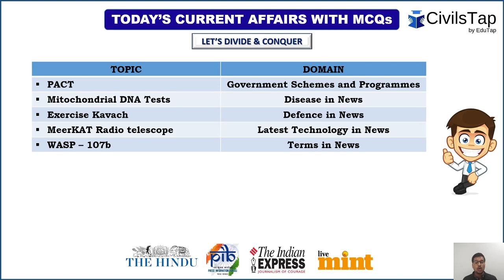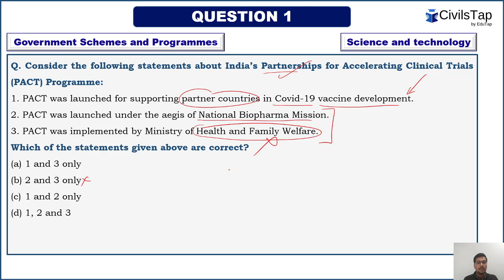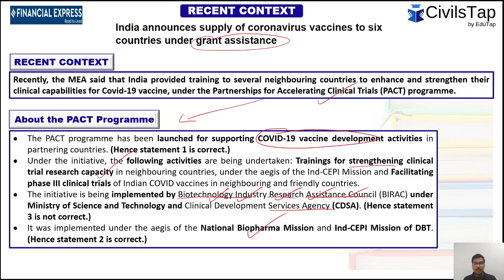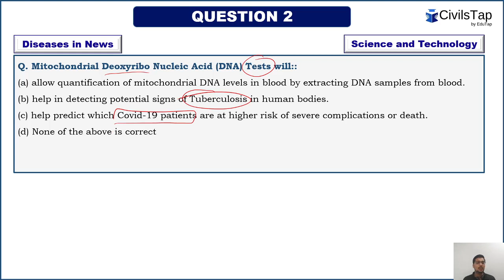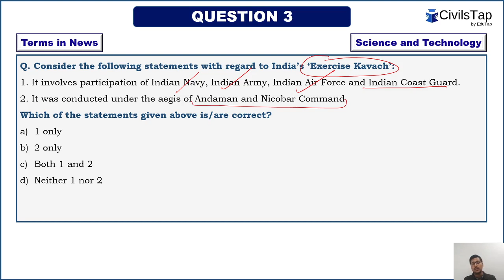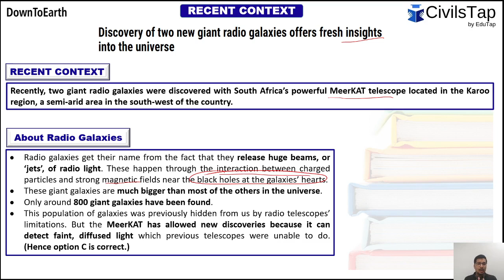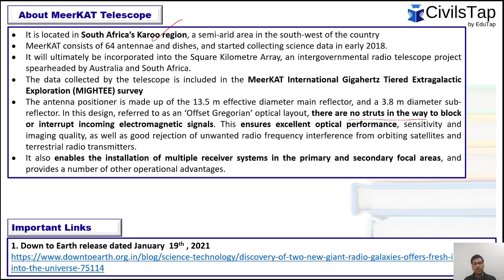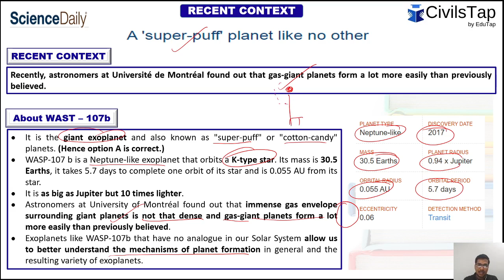22 - 28 February 2021 | Science and Technology | Weekly Current Affairs | IAS Prelims 2021